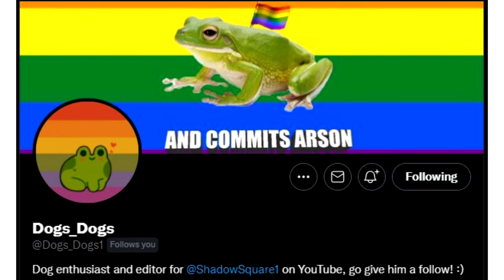I am Gemini - An Underrated Masterpiece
I love music. I took music in high school and I’ve played drums for a good decade now. Here are some of my favourite albums, yes I like green day, bite me. However, there is one album I hold close to my heart. One that is criminally underrated, I am Gemini. A creepy concept album from the amazing band cursive. The album was released in 2012 to mixed reviews and is generally regarded as the weakest album cursive have released. I am here to argue the opposite, I believe that this album is absolutely amazing and I’m going to walk you through it.